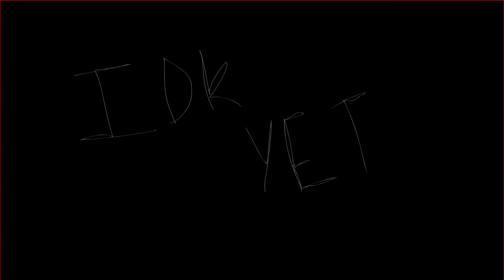Shadows 7-10 WIP 1